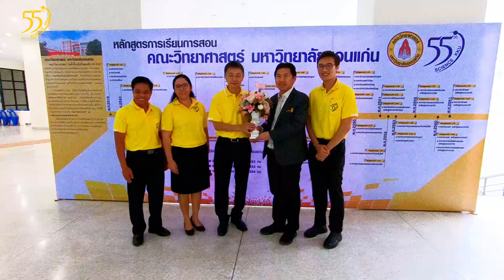งานทำบุญตักบาตรวันสถาปนาคณะวิทยาศาสตร์ มข. และทำบุญอาคารวิทยวิภาส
คณะวิทยาศาสตร์ มหาวิทยาลัยขอนแก่น จัดงานทำบุญตักบาตรเนื่องในโอกาสวันคล้ายวันสถาปนาคณะฯ และทำบุญอาคารวิทยวิภาส (อาคารใหม่)  เมื่อวันที่ 28 กุมภาพันธ์  2562 ณ อาคารวิทยวิภาส คณะวิทยาศาสตร์ มหาวิทยาลัยขอนแก่น